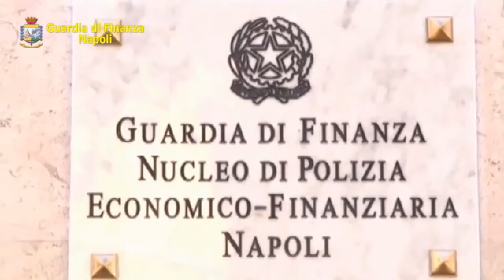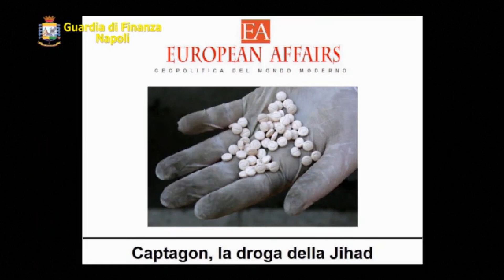ARRESTO SIRIANO DROGA PORTO SALERNO 2020 17FEB